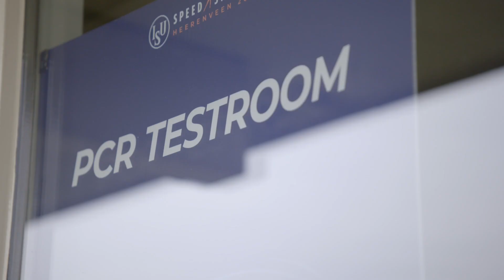Aftermovie schaatsseizoen 2020/2021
Na vier nationale en vier internationale schaatstoernooien in Heerenveen zit het langebaanseizoen erop. We blikken terug met deze aftermovie.